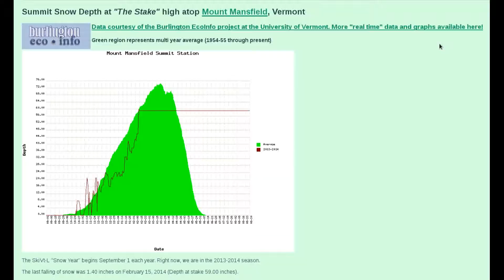Smugglers woods 2 16 14aa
Smugglers notch after a week of snow, finally bringing the Mansfield stake to average levels.  It's beginning to look a lot like winter.  Nice powda in the woods, fresh tracks over and over.  2/16/2014, near Smugglers notch ski resort